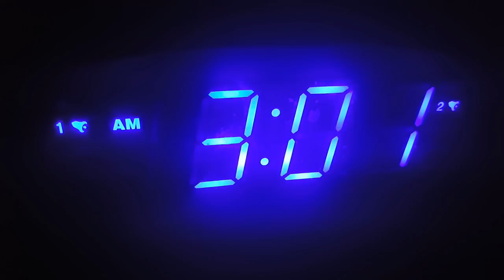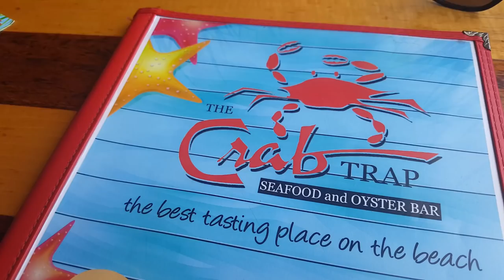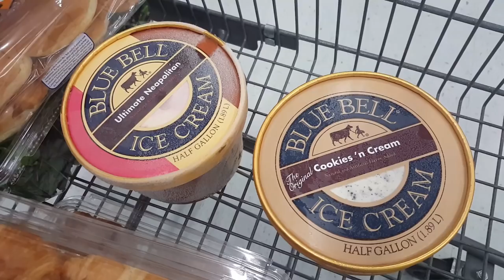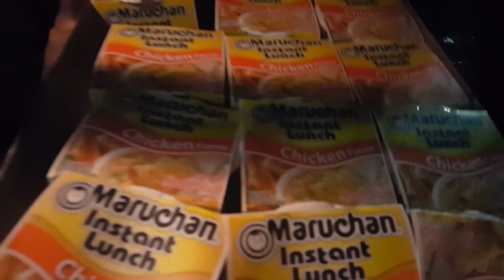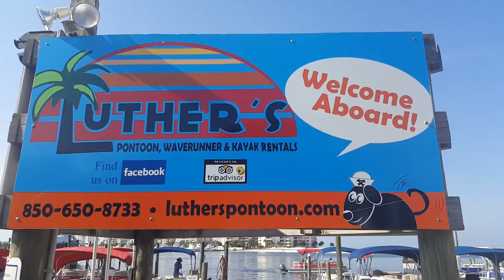Crab Island Destin, Florida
IT HELPS WITH METRICS AND FOR ME TO MAKE MORE VIDEOS. THANKS SO MUCH. 🙏🏻

Let me just start by saying Destin , Florida is the best vacation spot i have ever been to in America!
The white sand and crystal clear blue water is perfect!

If you haven't been to CrabIsland yet, this paradise is located in sunny DestinFlorida .
After doing a bit of research, I found some images and i was like " i must go there! "
Thanks so much to my car/Cruising for Christ family members for the invite!
Click play and we will venture out to Crab Island of Destin, Florida, and find out why it is a one of the most popular vacation spots of America!

Are you ready to vacation at Crab Island out in Destin, Florida?